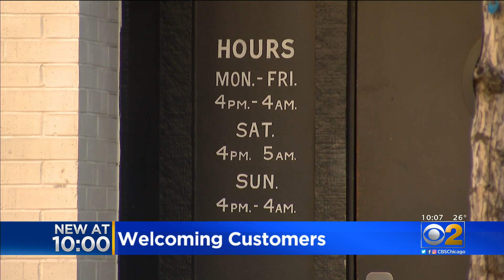As Bucktown's Remedy Bar Reopens, Call Mounts For Increase To 50% Capacity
Chicago’s bars and restaurants want to be at 50 percent capacity by this Thursday – that is the message the restaurant coalition sent to Mayor Lori Lightfoot on Monday. CBS 2’s Tara Molina talked to a bar owner who was opening Monday night for the first time in months.